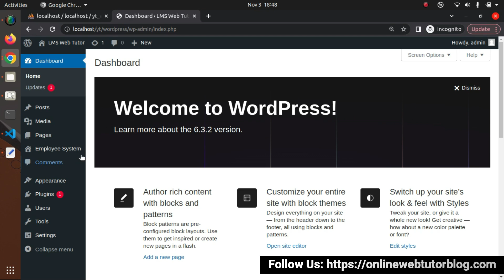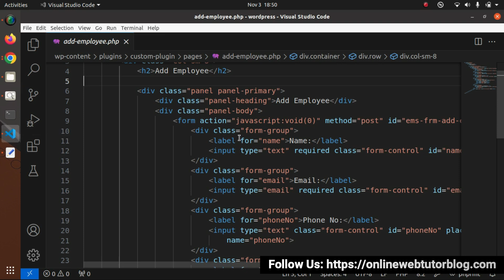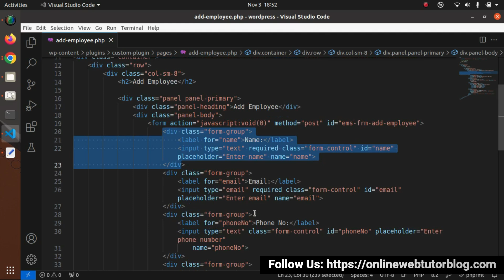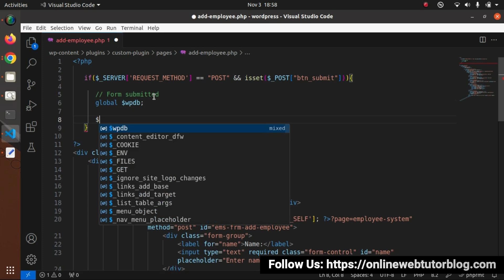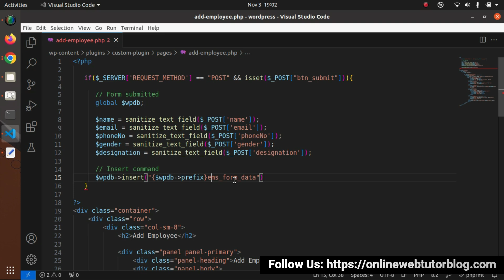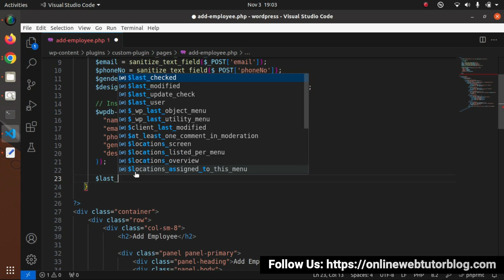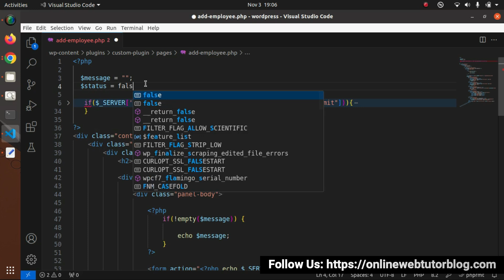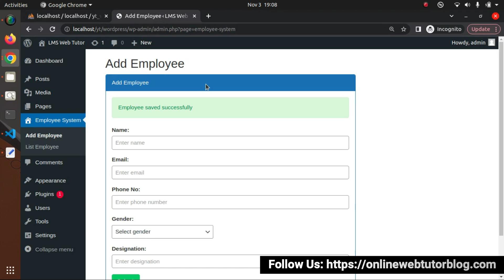🔥🤩 (#17) Complete WordPress Plugin Development in Hindi | How To Save Plugin Form Data To Database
WordPress is a popular and versatile content management system (CMS) that is used for creating websites, blogs, and web applications. It powers a significant portion of the internet, and it is known for its user-friendly interface and the ability to customize and extend its features.

►What is a WordPress Plugin?
A WordPress plugin is a piece of software that adds specific features, functionality, or customization to a WordPress website. These plugins are designed to extend the core capabilities of WordPress, allowing users to tailor their websites to their specific needs without the need for extensive coding or development.

How To Save WordPress Plugin Form Data To Database,